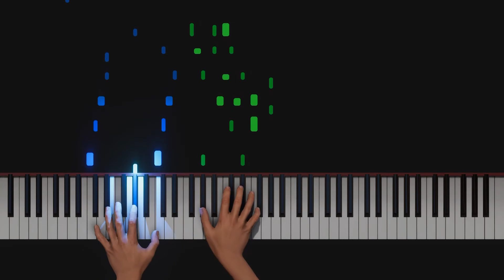Honey Babe Piano Tutorial - Jelly Roll Morton - Hard (HQ Audio)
This midi was made by John Farrell.